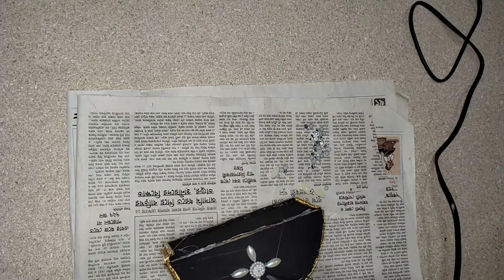Tissue Paper Holder Craft Ideas At Home | Easy Craft & Art